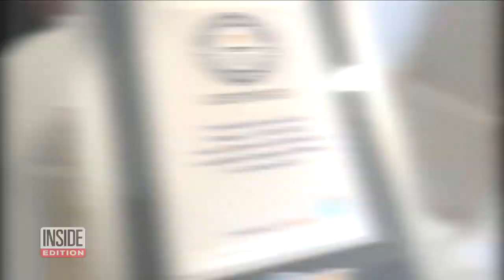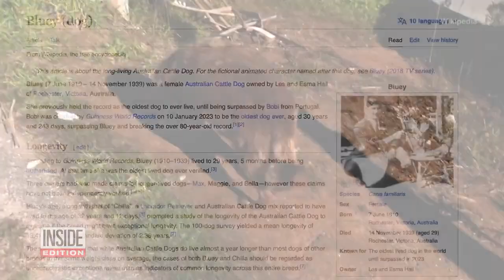Bobi, the World’s Oldest Dog Is 30 | Guinness World Records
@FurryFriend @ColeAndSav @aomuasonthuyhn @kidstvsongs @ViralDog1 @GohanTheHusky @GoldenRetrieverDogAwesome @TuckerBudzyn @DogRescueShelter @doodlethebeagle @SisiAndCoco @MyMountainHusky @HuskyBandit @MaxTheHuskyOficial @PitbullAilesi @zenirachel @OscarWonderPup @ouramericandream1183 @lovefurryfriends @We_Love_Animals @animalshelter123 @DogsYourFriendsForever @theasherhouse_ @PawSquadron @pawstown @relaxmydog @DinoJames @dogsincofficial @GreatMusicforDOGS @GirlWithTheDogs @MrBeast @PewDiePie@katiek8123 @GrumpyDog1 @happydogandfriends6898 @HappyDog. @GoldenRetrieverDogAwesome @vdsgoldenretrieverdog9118